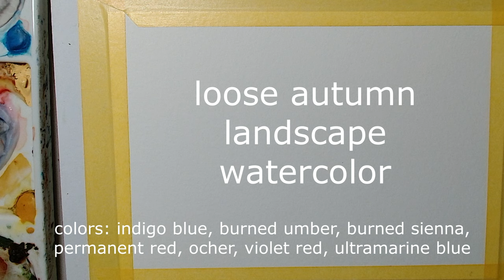Autumn Landscape Watercolor by Hedwig's Art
Creating a autumn landscape watercolor painting in this video. Witness the beauty of nature captured in intricate watercolor brushstrokes.

If you find it helpful, share it with fellow art enthusiasts, and don't forget to subscribe to my channel for more inspiring art tutorials and to learn easy and advanced watercolor painting. Let's travel on this artistic journey together, that is lovely! I appreciate your support it means the world to me :)

@Hedwig's Art